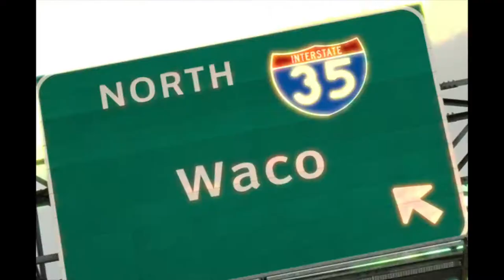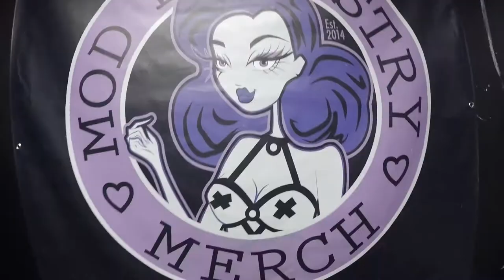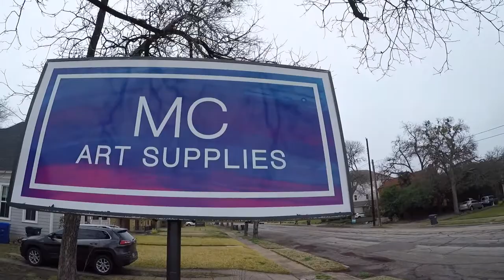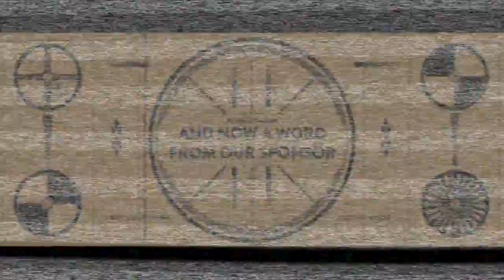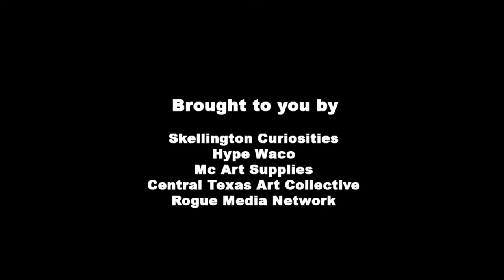Paint Brush Social Club | S1 E02 | Skull Vampire Clown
In this episode of The Paint Brush Social Club. Three new artists go head to head to win the spot in our final episode to compete for cash prize, Prize package from Waco Rage Room, A feature at Skellington Curiosities and the title of King or Queen of the Paint Brush Social Club

Hosted By Sean Skellington

This Episode feature artists
Tim Webb
Rissa Adamson
Zachary Jones

This Weeks guest judges
Kylie Skellington
Eric Linares
Katie Selman